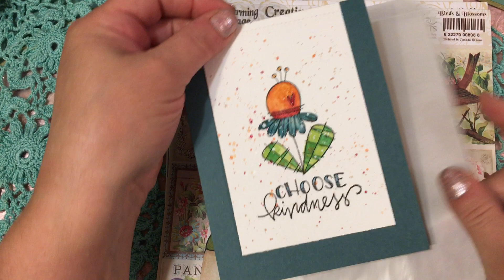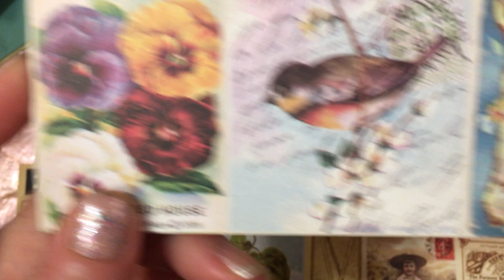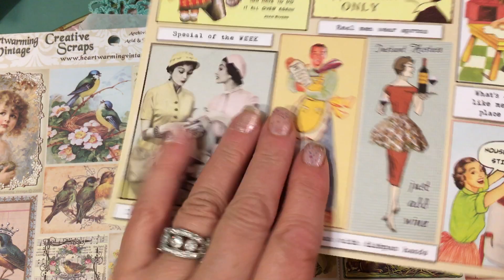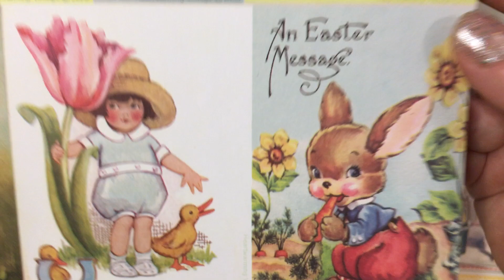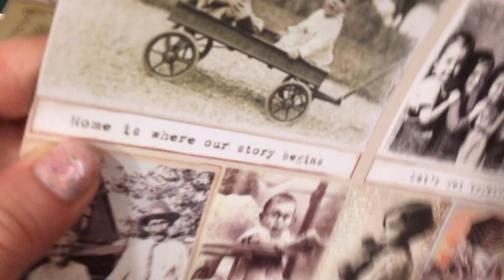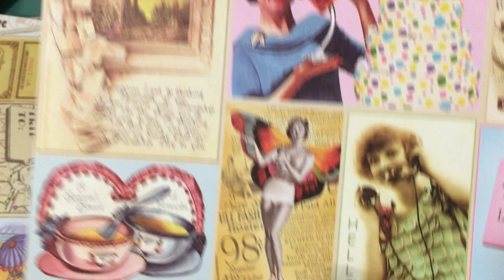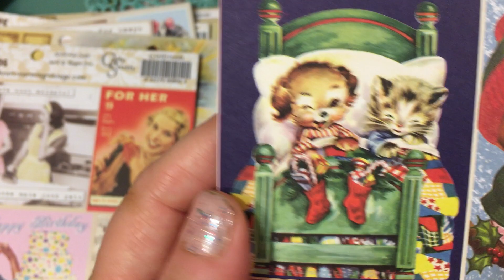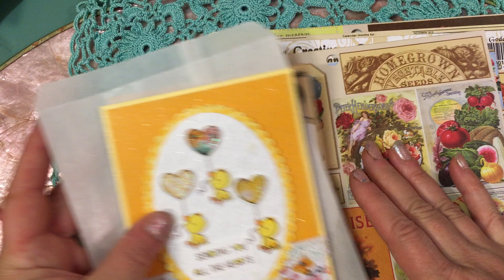Happy Mail from Anna Wight! And a card share too!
Hello Friends and visitors!  So happy you are here visiting and sharing creative time with me.

I am sharing some sweet happy mail from my dear friend Anna Wight!  You can find Anna's YT channel here:

Thanks Anna! You made my heart smile big!

Links:
Crafty Secrets is now:  Crafty Vintage Digital on ETSY:  Link to shop:

Many or possibly all of the products I shared from Anna are available digitally now on her Etsy shop site.

NOTE:  Sandy Redburn (owner) has a note on her Etsy home page from May 2020 (a year ago) saying she was auctioning the rest of her Crafty Secrets physical products on Ebay. In other words she was selling her business and the name "Crafty Secrets".  This is why the name was changed on her Etsy store to "Crafty Vintage Digital".  I love that she has these products available digitally.  So fun to be able to re-size them and use them in many different new ways.

Also. there are several sellers on Etsy that have some of the physical Crafty Secrets products for sale. Just search "Crafty Secrets" and they come up. Other resale sights often have them too.

The card I shared in this video uses a wonderful stamp set from Mama Elephant called "Up With Love"!  :

Such sweet images! So fun to spread a little love to your friends and family!

Enjoy the rest of your week! I will be back with a video on Saturday for SatMornMakes. or maybe even before!

:)  Jill